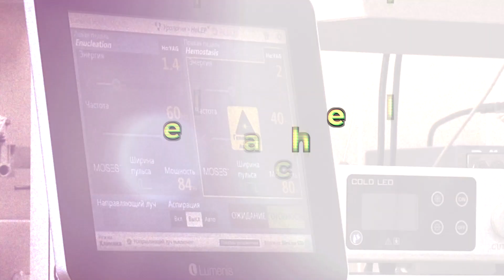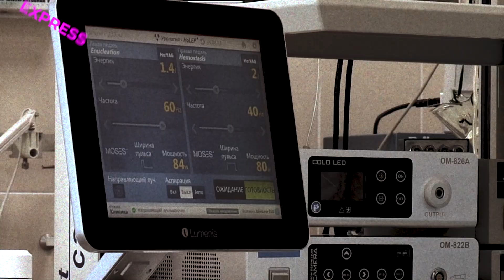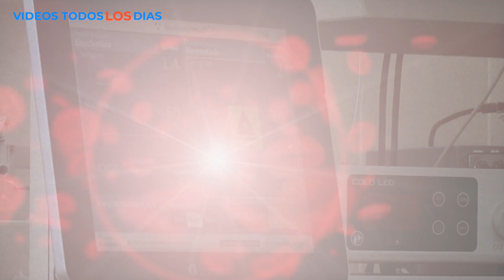Este es el verdadero estado de salud del señor oseguera.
¿Cuál es el estado de salud de "El Mencho"?